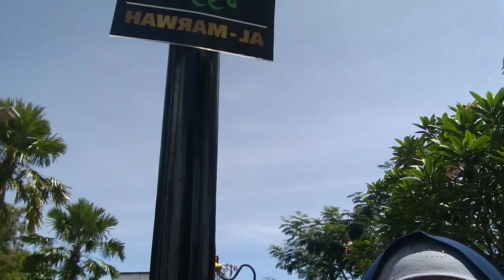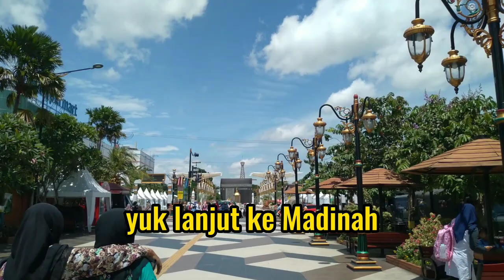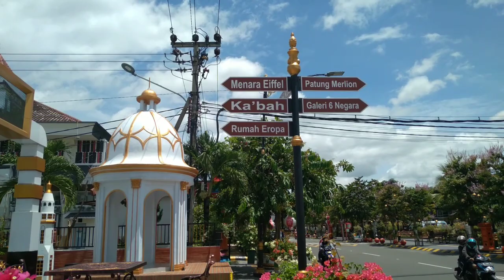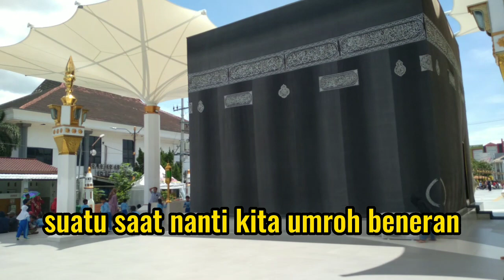PATUNG MERLION DI MADIUN